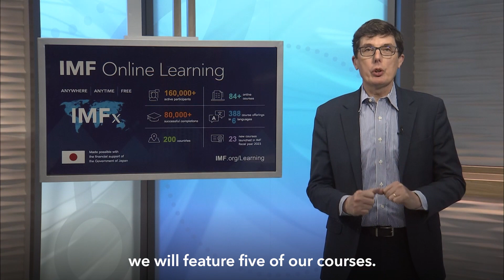2023 IMF Summer School Kick off by Dominique Desruelle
We’re launching the 2023 edition of the IMF Summer School!

This year’s edition will cover the following topics during half-hour sessions, starting on July 6:

July 6 - Macroeconomics of Climate Change: Green Public Finance

July 20 - Cyber Risk Supervision

August 03 - Public Sector Debt Statistics

August 17 - External Debt Statistics

August 31 - Virtual Training to Advance Revenue Administration: Institutional Governance

Hear from Dominique Desruelle, the Director of the IMF Institute for Capacity Development.